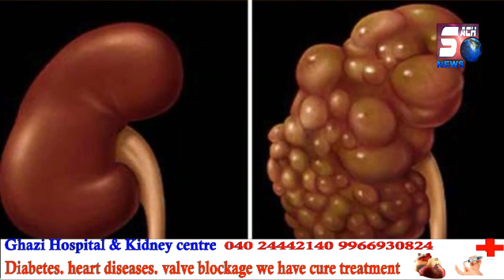Sharab Pekar Gaadi Chalane Ka Anjaam | 1 Ki Maut Aur 3 Zakhmi | SACH NEWS